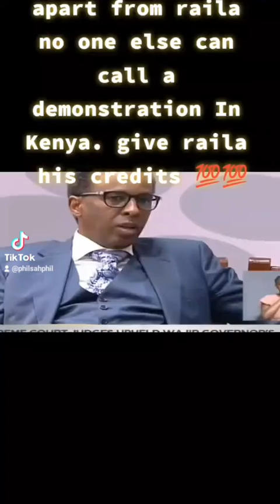1 September 2022(3)